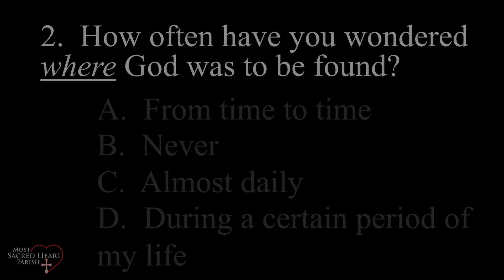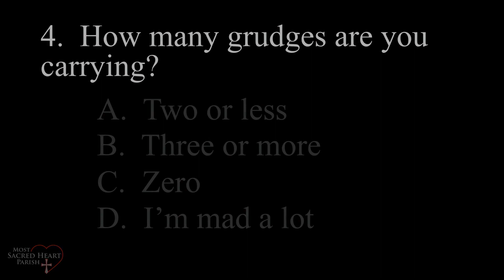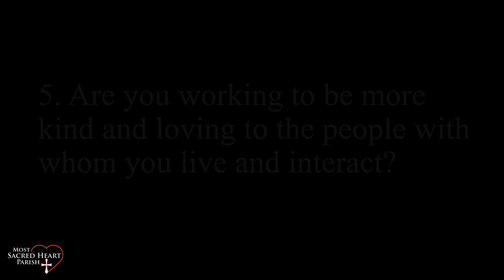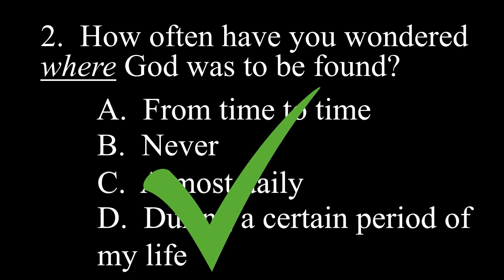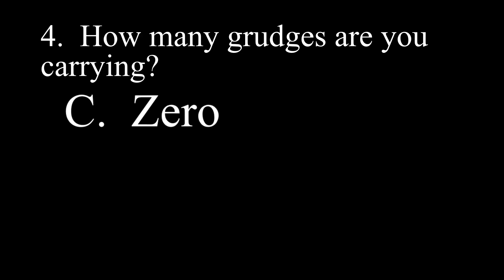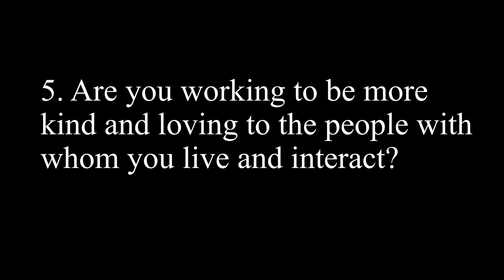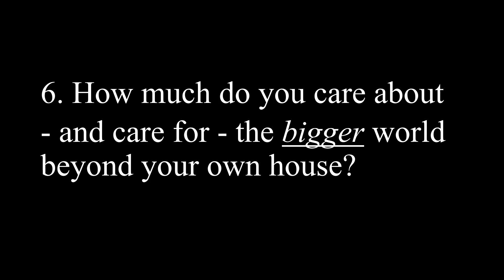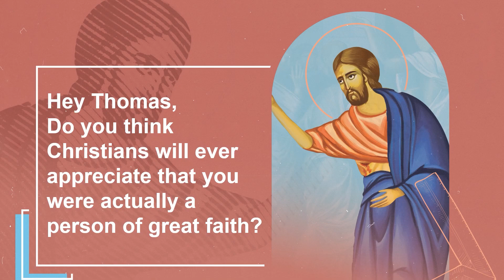Homily (4-7-24) – Are you like “Doubting Thomas?”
Homily by Father Joe Kempf at Most Sacred Heart Parish Eureka MO